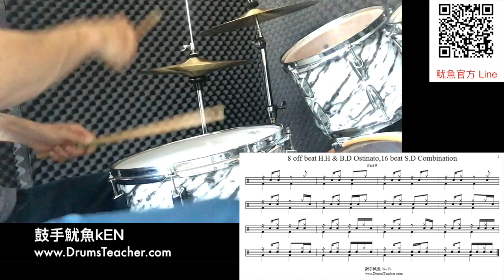【爵士鼓手魷魚kEN®】2016-11 教學😀 ( 鼓手 - ；爵士鼓練習1-1 ) Drum Cover Practice SparxStix 發光鼓棒